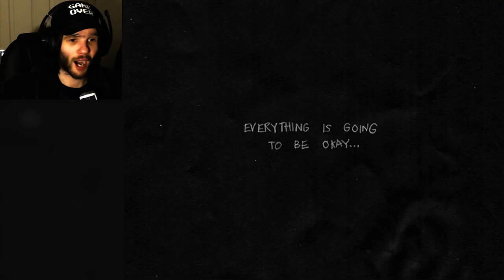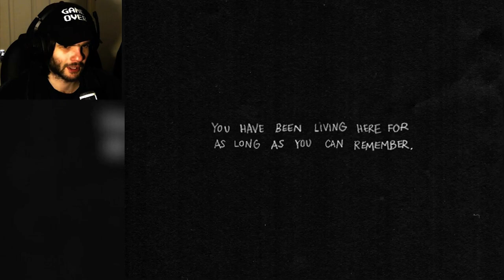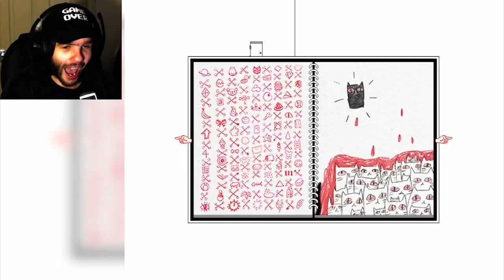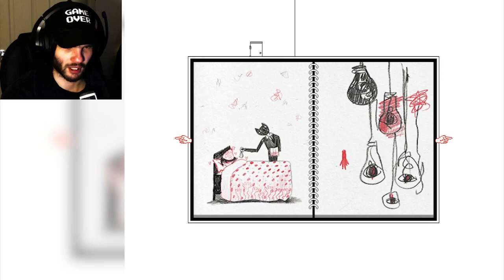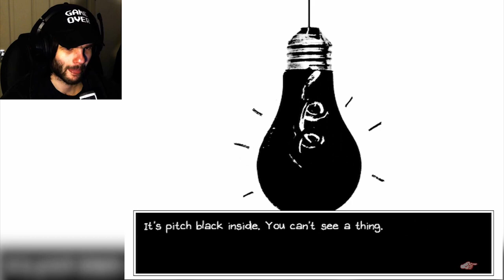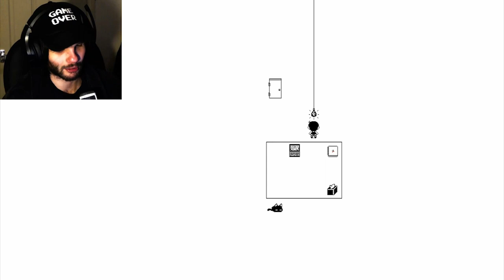THIS IS A HORROR GAME?! | OMORI #1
Welcome to an RPG game called Omori!
The last RPG game I played was DeltaRune and I don't know if I will get back to that at some point or not.
I will see how this game goes, as to if I make a whole playthrough of the game.

Intro - 00:00
Story time - 1:04
Omori gameplay - 3:45